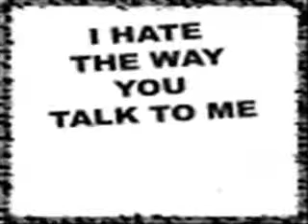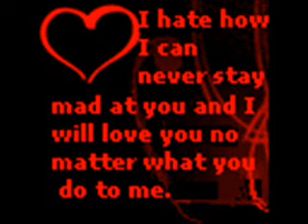Paralyzer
enjoy it.Just an interesting video i was bored enough to make. It started off nickle back so if something seems like it shouldn't fit that's because it doesn't! But anyways i hope you like it as much as you had like Nickleback. :someday .
 Copyrights to finger eleven and their company! (Don't take this one again please...)